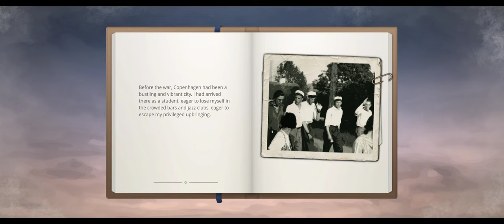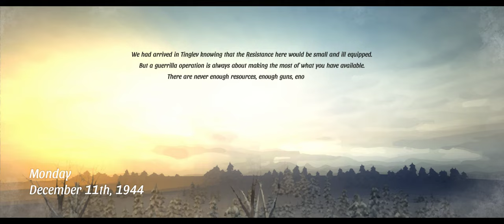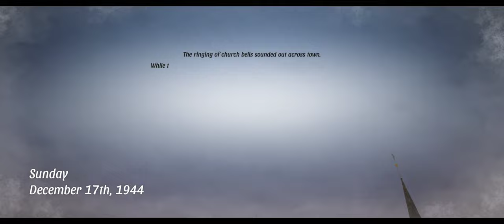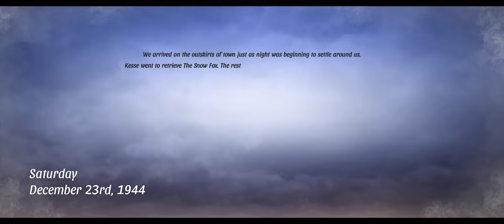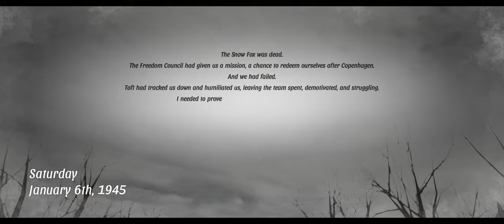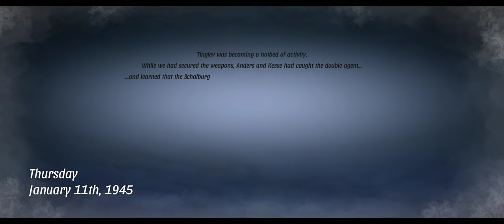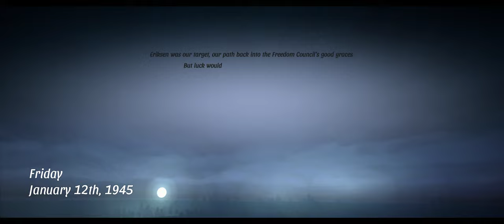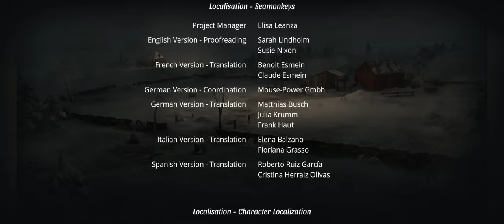Gerda: A Flame in Winter -(Livas's Story) Full Game [ PC @ 4K x 60FPS Ultrawide]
You have five days to save your husband, who has just been arrested by the Gestapo. Investigate, explore and form allegiances in this story-rich RPG-lite. Who will you trust?